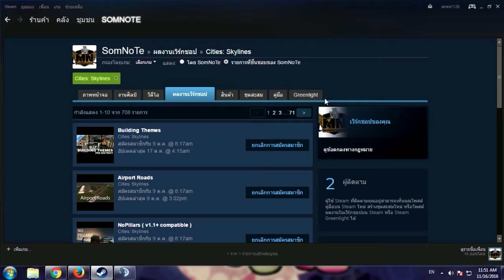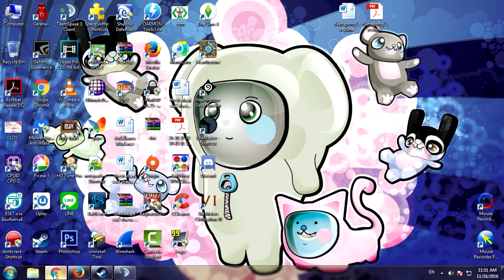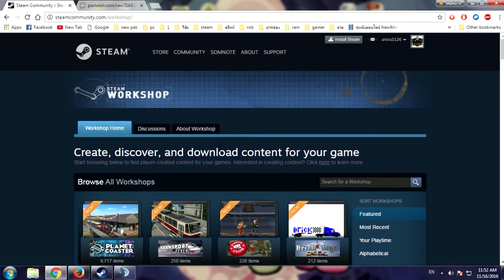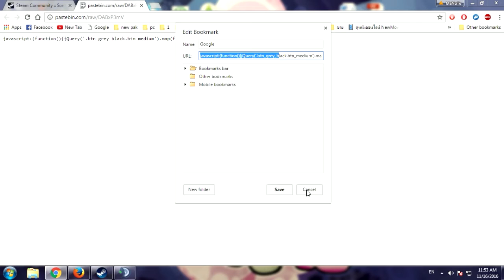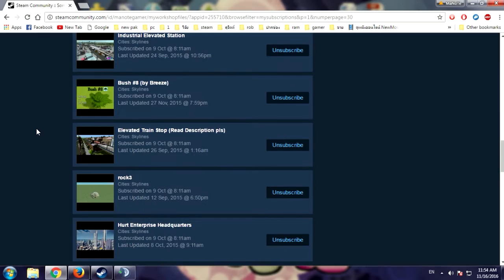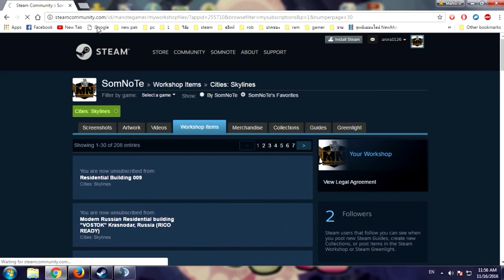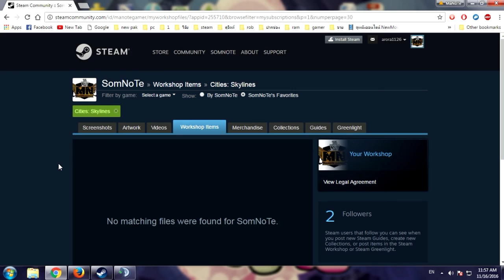วิธี Unsubscribe steam workshop รวดเดียวหมด